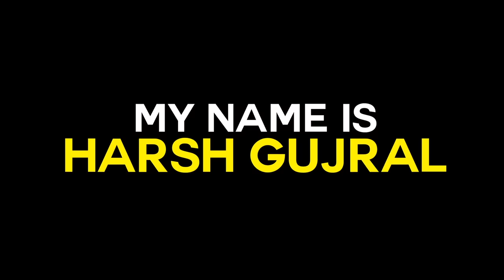My name is Harsh Gujral - Standup Comedy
MY SIXTH STANDUP COMEDY VIDEO IS HERE!

DO SHARE YOUR EXPERIENCES IF YOUR ARE ALSO A "BROTHER BORN AFTER SISTERS".

Video Edit: Akshit Arora (Unnaggi Productions)

Special Thanks Anubhav Singh Bassi, Zakir Khan, Rohit Gaur & My Family!